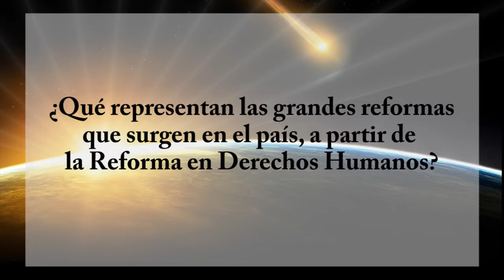Sergio García Ramírez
Conferencia "Reforma Constitucional en Derechos Humanos del 2011" en el marco del 6° Ciclo de Conferencias Carlos Maciel Espinosa. Revista de Divulgación científica y cultural de la Universidad Autónoma de Chiapas.